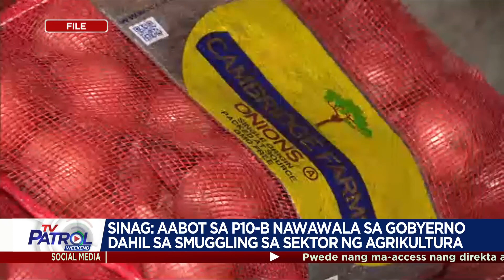Sinag: aabot sa P10-B nawawala sa gobyerno dahil sa smuggling sa sektor ng agrikultura | TV Patrol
Aabot sa P10-B ang nawawala sa gobyerno dahil sa patuloy na smuggling sa sektor ng agrikultura.